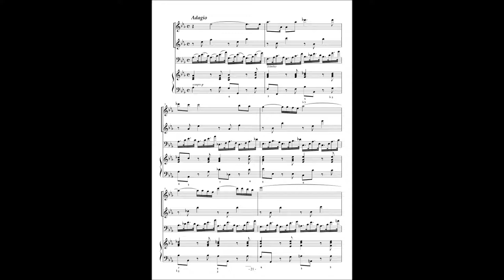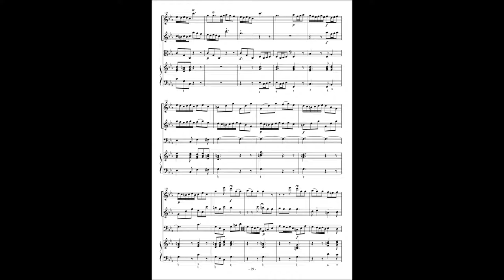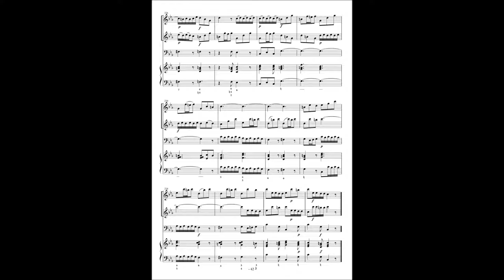Jan Dismas Zelenka, Sonata No 4 ZWV181-4 (part2)